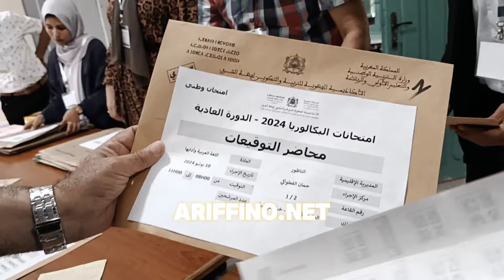انطلاق امتحانات الباكالوريا في الناظور..أريفينو من داخل ثانوية الفطواكي